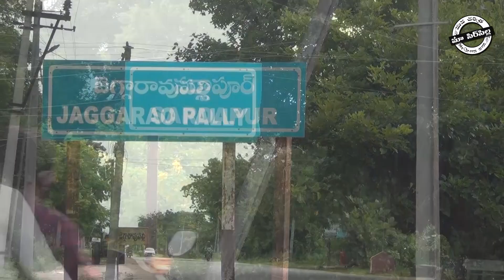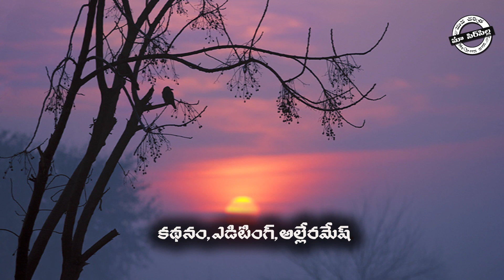MATTILO DHORIKINA VIGRAHALU.||SARDHAPUR#RAJANNASIRICILLA JILLA!~TEALNGANA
రాజన్న సిరిసిల్ల జిల్లా మనేరు పరివ్రహ ప్రాంతంలో అనేక ప్రాచీనమైన ఆలయాల కాలగర్భంలో కలిసిపోయాయి.కొన్ని అప్పుడప్పుడు మళ్ళీ దర్శనం ఇస్తుంటాయి.సిరిసిల్ల శివారు ప్రాంతమైన సర్డాపుర్ జంగరావు పల్లె తుముకుంట వద్ద మట్టి కోసం తవ్వుతుండగా ప్రాచీన విగ్రహ్లు బయటపడ్డాయి